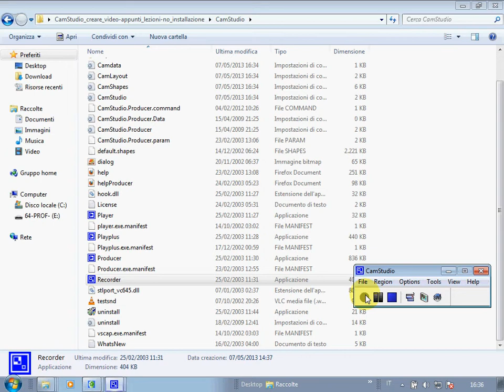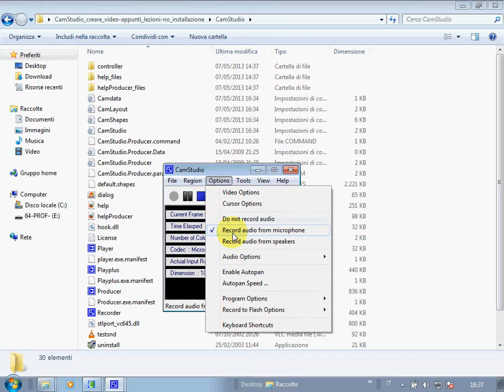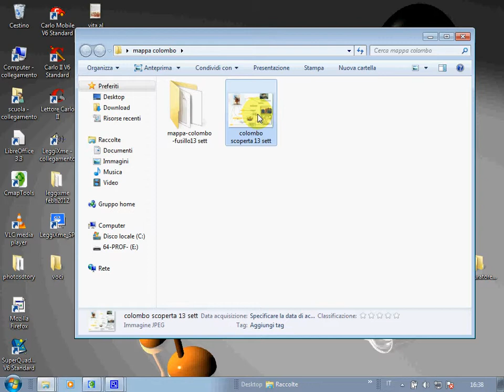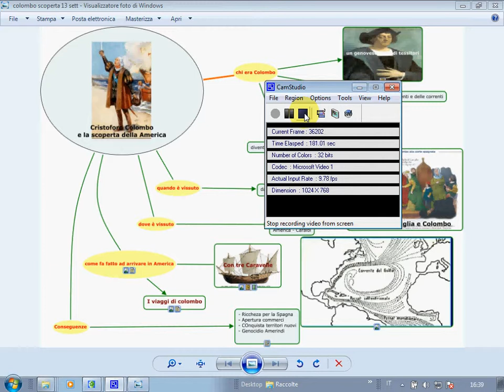camstudio videolezione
Una semplice videolezione sul funzionamento di cam-studio -opensource per windows